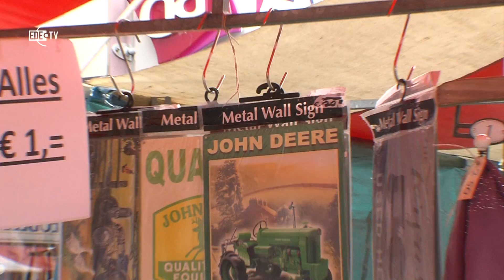Zomerbraderie Lunteren 04-08-2013